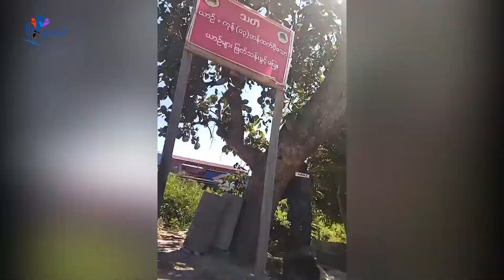ငွေတောင်ဆည်တိုက်ပွဲ အကြမ်းဖက်စစ်တပ် အထိခိုက် များ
ငွေတောင်ဆည်တိုက်ပွဲ အကြမ်းဖက်စစ်တပ် အထိခိုက် များ (ရုပ်သံ)
လူငယ့်ခေတ်
ဖေဖော်ဝါရီ ၁၁
မနေ့က ဖေဖော်ဝါရီ ၁၀ရက်နေ့မှာ ကယားပြည်နယ် ဒီးမော့ဆိုမြို့နယ် ငွေတောင်ဆည်မှာ အကြမ်းဖက်စစ်ကောင်စီတပ်ကို Karenni Generation Z (ပြည်သူ့ကာကွယ်ရေးတပ်ဖွဲ့ ပရဟိတ တိုက်ခိုက်ရေးသမားများ) နဲ့ ဒီးမော့ဆိုPDFတွေ ပေါင်းပြီး တိုက်ခိုက်ခဲ့တဲ့ ရုပ်သံမှတ်တမ်း ဖြစ်ပါတယ်။
အဲ့ဒီ တိုက်ပွဲဟာ မိနစ် ၂၀ နီးပါး ကြာခဲ့ပြီး အကြမ်းဖက်စစ်ကောင်စီဘက်က အကျဆုံးတွေ ရှိခဲ့တယ်လို့ Karenni Generation Zက သတင်းထုတ်ပြန်ပါတယ်။
ဒေသခံပြည်သူ့ကာကွယ်ရေးတပ်တွေ အနေနဲ့ အကျဆုံးမရှိဘဲ ဆုတ်ခွာနိုင်ခဲ့တယ်လို့ Karenni Generation Z က ဆိုပါတယ်။
Video-Karenni Generation Z